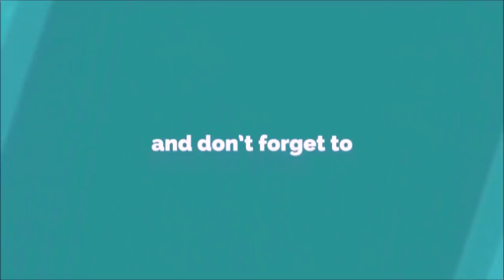Company Board LGS Exam Oct 28 | Answer Key & Expected Cut Off | Kerala PSC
Company Board LGS Exam October 28 | Answer Key & Expected Cut Off | Kerala PSC